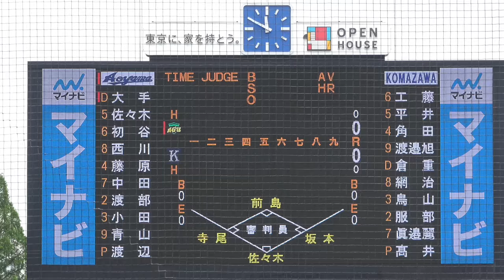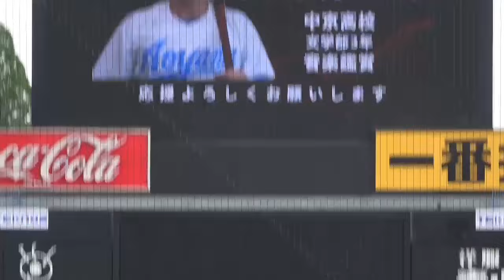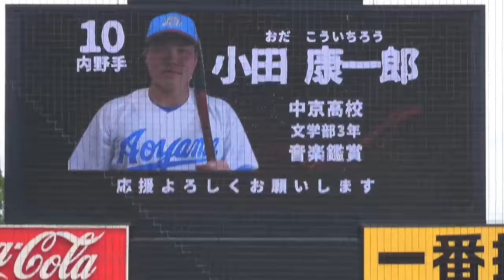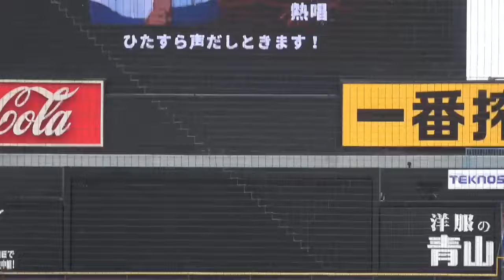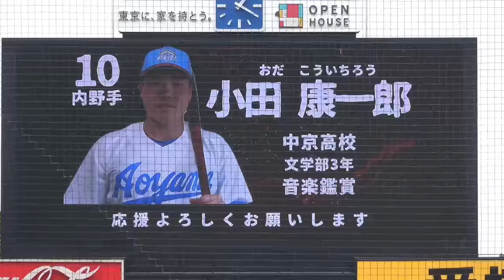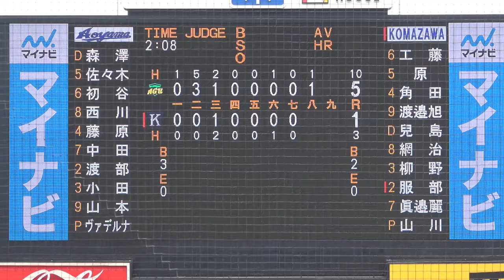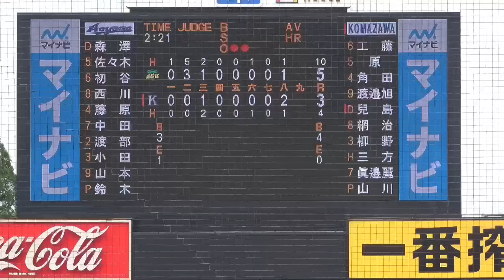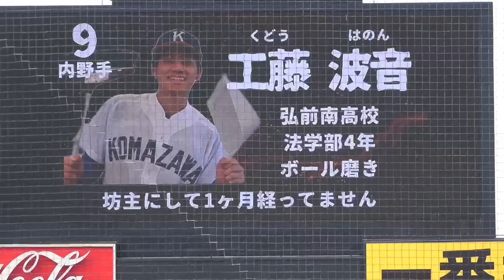【 駒澤大 vs 青山学院大 全打席完全ハイライト 】 これぞ戦国東都！最後の1球までどうなるかわからない大熱戦！2024.4.30 東都大学野球